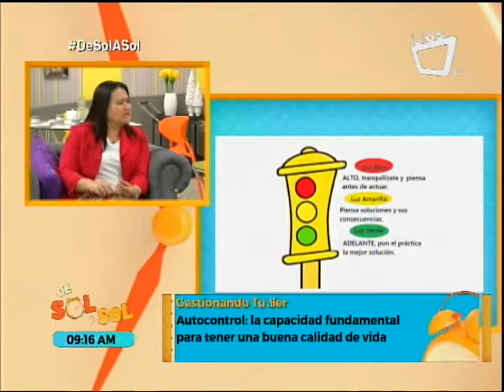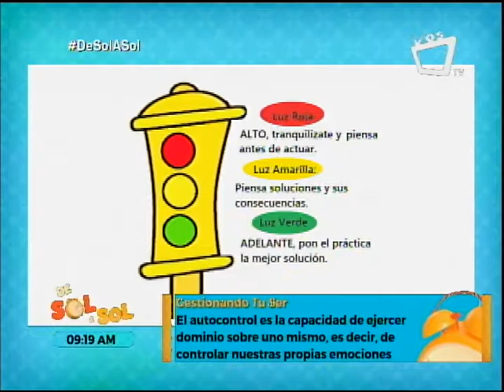Gestionando tu ser: autocontrol, capacidad fundamental para tener una buena calidad de vida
María José Canales, gestora de talento humano, nos comparte en este segmento de la revista De Sol a Sol sobre el autocontrol en nuestras emociones y su importancia para una calidad de vida.